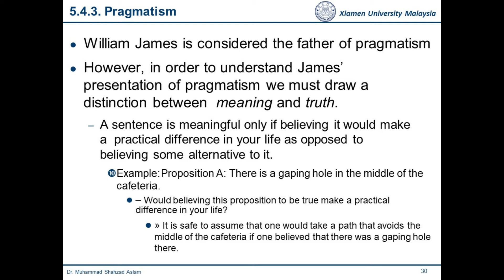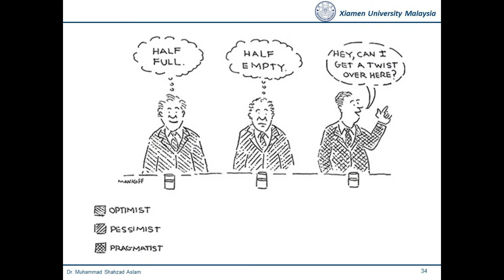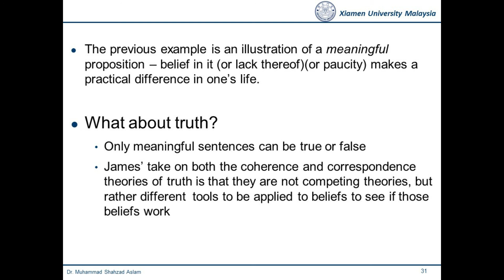Pragmatism |Learning Epistemology